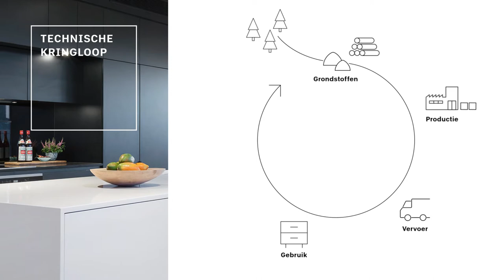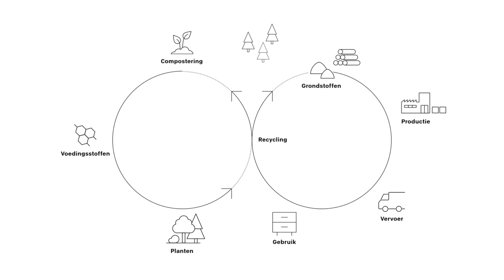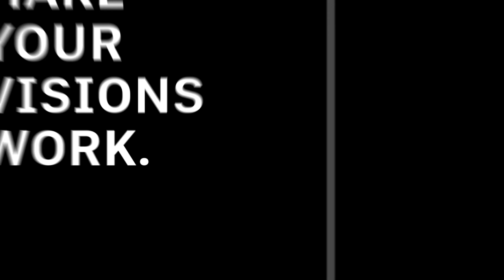Cradle to Cradle - eenvoudig uitgelegd bij Pfleiderer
Pfleiderer Deutschland GmbH was het eerste houtverwerkende bedrijf dat het Cradle to Cradle Certified™ Products Program-certificaat ontving. De onderscheiding voor veelomvattende circulaire economie gaat terug op een veeleisend duurzaamheids- en milieumanagement dat Pfleiderer al vele jaren nastreeft. Ecologische principes worden consequent toegepast op alle gebieden van het bedrijf, van de herkomst van de grondstof hout tot de verwerking, het vervoer en de recycling.